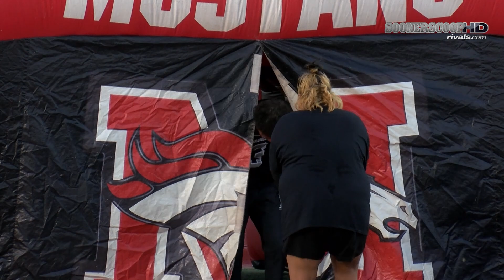Recruiting: 2023 Mustang (Okla.) ATH Jacobe Johnson commits to OU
2023 Mustang (Okla.) athlete Jacobe Johnson speaks with the media following his commitment announcement Saturday night at Mustang High School's 'Meet the Broncos' celebration.